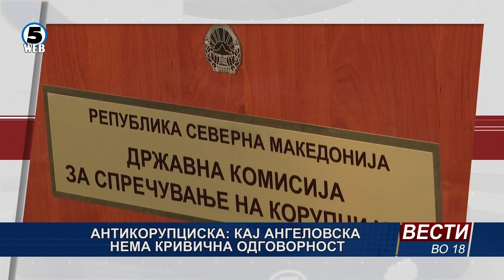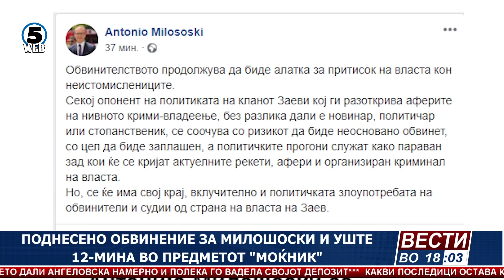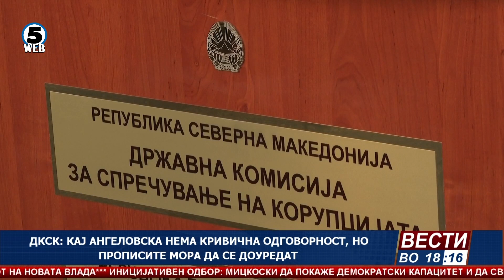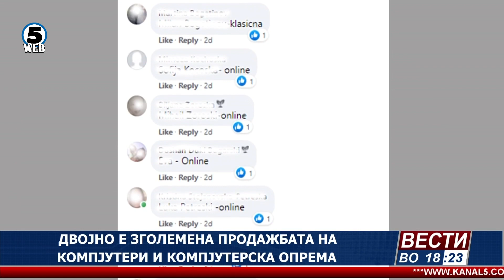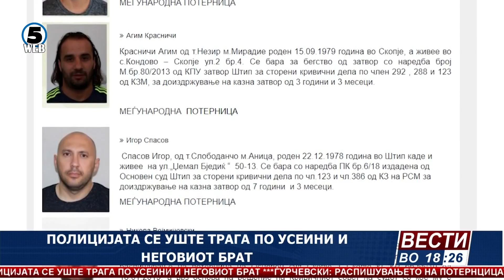Вести на Канал 5 во 18, 24.8.2020